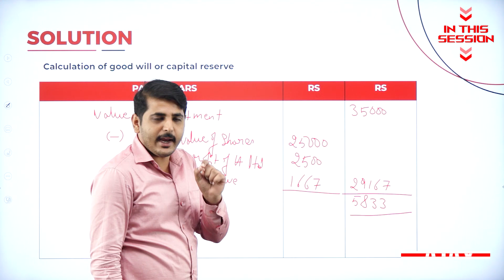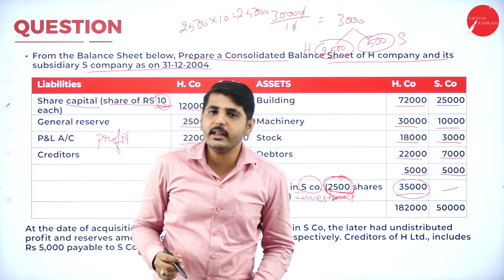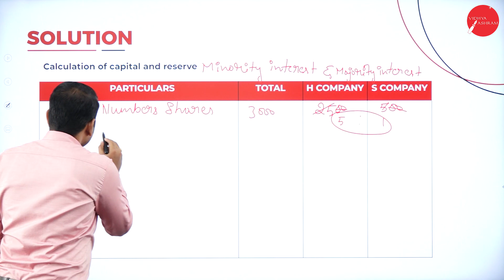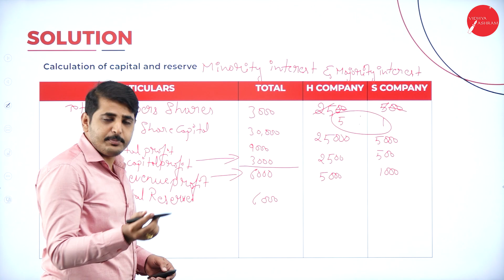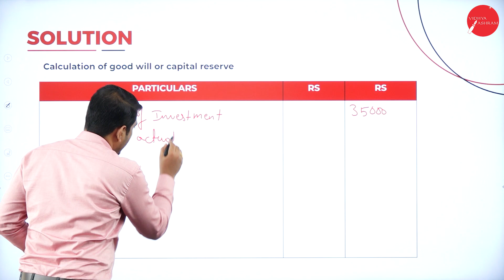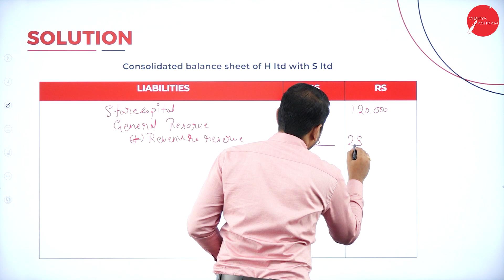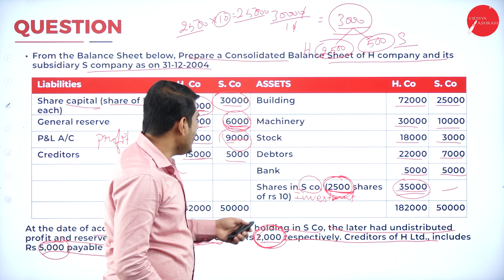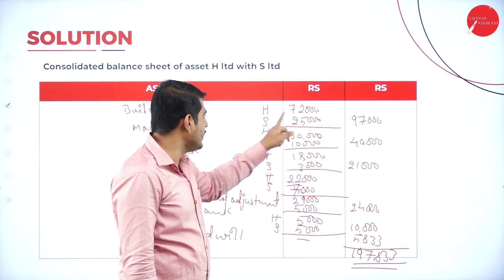DAY 03 | CORPORATE ACCOUNTING II | IV SEM | B.COM | ACCOUNTING FOR HOLDING COMPANY | L3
Course : B.COM
Semester : IV SEM
Subject : CORPORATE ACCOUNTING II
Chapter Name : ACCOUNTING FOR HOLDING COMPANY
Lecture : 3